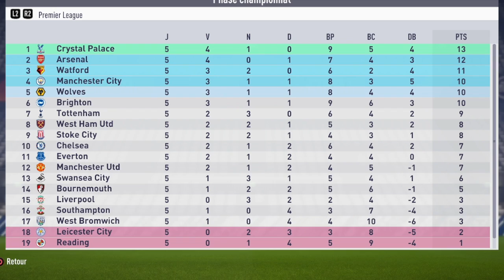FIFA 18 - Carrière Joueur / PAS A NOTRE Place #48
(Difficulté Légende)

Découvre maintenant ma playlist disponible sur Spotify elle sera mise a jour de temps en temps ici ▶️